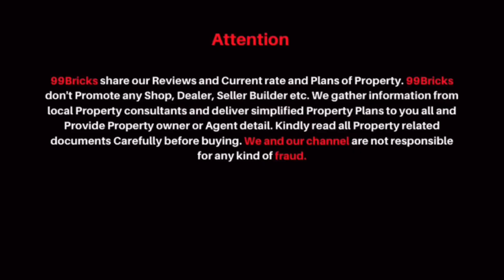3 Bhk Builder floor rohini sector 23 delhi | 99bricks Property Vlogs ✌️SOLD OUT 👍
In this property Vlog we share information of  DDA  64mtr 3 Bhk builder floor rohini sector 23 resale floor. Property rates of rohini sector 23 delhi and site visit.

DDA 64mtr (Approx 80Sqyd)
3Bhk Ground Floor
52Lakh
Price Negotiable

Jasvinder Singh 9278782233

Our Vlogging Gears
Our Camera
Our Gimbal
Our Wireless Mic
Our Wire Mic
Our iPhone
Our Android Phone
Our Selfie stick
Our Hard Drive
Our Memory Card
Our Watch
Our iPad
Our AirPod
Our Laptop

Thanks & Regards
Jasvinder Singh